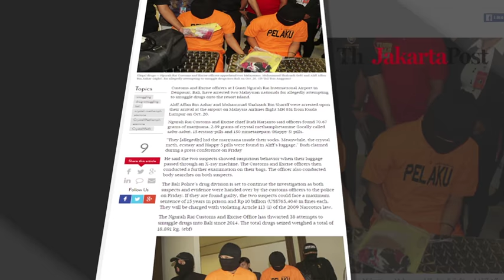2 M'sians Arrested In Bali For Drug Trafficking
The Malaysian Embassy in Jakarta, Indonesia today confirmed the arrest of two Malaysians, one from Selangor and the other from Negeri Sembilan, in Bali for alleged involvement in drug trafficking.

One of the suspects is a sports officer while the other is a student from a Malaysian public higher learning institution.

Malaysia’s Ambassador to Indonesia, Datuk Seri Zahrain Mohamed Hashim, said the duo were nabbed after Indonesian authorities found drugs in a luggage belonging to one of them at Ngurah Rai Airport.

He also said they were now being detained at a Bali district police station to facilitate investigations but embassy staff have not met them.

The embassy had also contacted their families and informed them of the incident.

According to a report by Jakarta Post, Ngurah Rai Airport Customs Chief, Budi Haryanto, said both men, aged 36 and 22, arrived in Bali via a flight from Kuala Lumpur on October 20.

They were detained with over 100 synthetic drug tablets and about 70 grams of marijuana, as well as several pieces of marijuana plant cuttings hidden in the socks of one of the men.

Initial investigations revealed that the drugs were for distribution at an entertainment centre in Bali.

The two Malaysians are being investigated under Article 133 of the republic’s 2009 Drug Law which carries a minimum prison sentence of five years and a fine of RM 300, 000 if convicted.